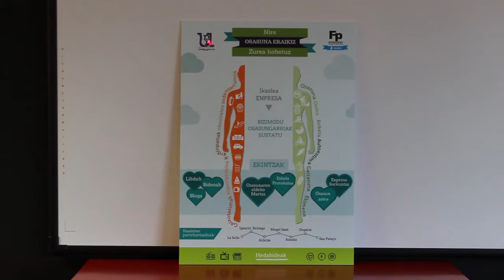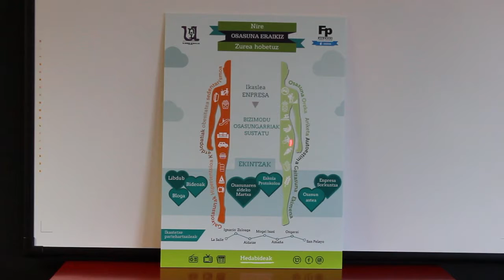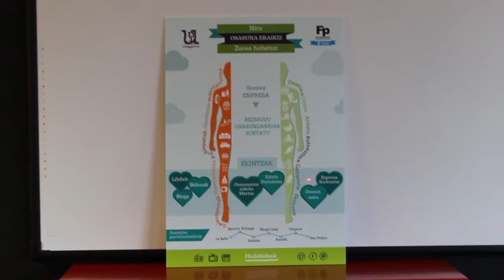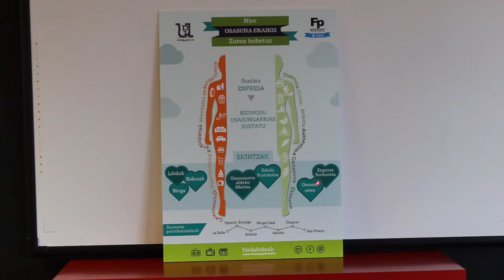ekintzailetzasariak 2016 BBPP Irekin Construyo mi salud